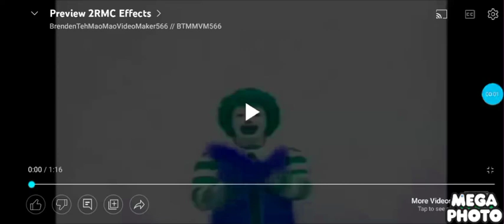preview 2 rmc effects in invert color